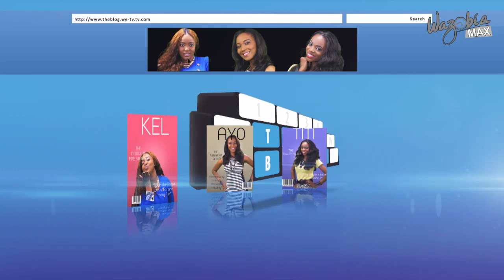THE BLOG - Trends to watch out for in the music industry | Wazobia Max